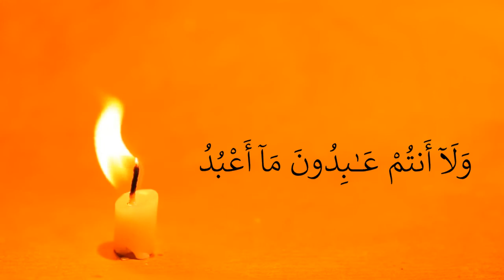J'apprends Sourate Al Kafiroun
✅ Découvrez enfin ! une méthode facile pour comprendre le sens des versets du coran.

Un contenu exceptionnel !

+ de 2h30 de vidéo passionnante (Compréhension/Tafsir).
+ de 80 Quiz pour tester ses connaissances.
+ 800 questions enrichissantes.
+ de 60 verbes conjugués au passé, présent et impératif.
+ de 90 noms au singulier, duel et pluriel.
+ de 120 phrases (arabe/français) utiles au quotidien.
Le tout réparti en 13 modules d'apprentissages.

🎁 + 4 Bonus offerts !

💬 Ma fille a terminée la première sourate du programme et que dire, je suis ravie de chez ravie!
votre manière de raconter aux enfants est très bénéfique, clair, entraînant, il y a les hadiths, les explications de la sourate et tous les nom et verbes y sont traduit + les exercices pour bien assimiler, chaque étape il y a des quiz...
l'autre fois ma fille répondaient a des questions en arabe d'une vitesse, j'arrivais même pas a suivre, Allahouma baarik ! vraiment très bénéfique, qu'Allah vous récompense.

✅ L'arabe, un jeu d'enfant avec Talamize
❤️ Unique, Simple et Ludique. Nos livres interactifs donnent l’envie aux enfants d’apprendre à lire, écrire et parler l’arabe Tout en Prenant du Plaisir

🎁 Accès GRATUIT à nos programmes interactifs

📗 Mes Premières Activités en arabe (3-5 ans)s
📘 J’apprends à lire l’arabe (à partir de 5-6 ans)
📕 J’apprends l’arabe Niveau 1 (savoir lire)
📙 J’apprends la prière (à partir de 7 ans)

Moussa, Abou Youssouf,
Concepteur de supports interactifs Ludo-éducatifs